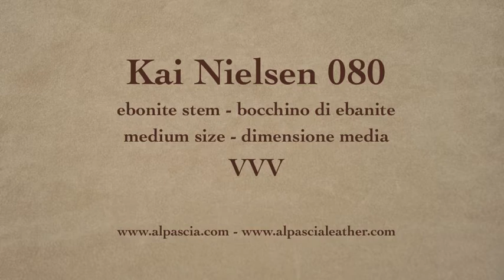pipa Kai Nielsen VVV - pipe 080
Kai Nielsen VVV